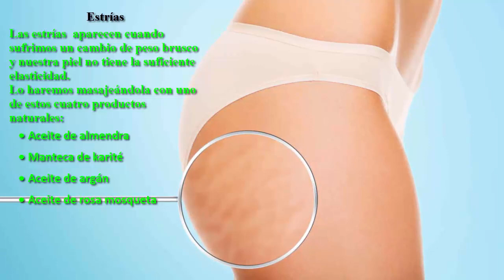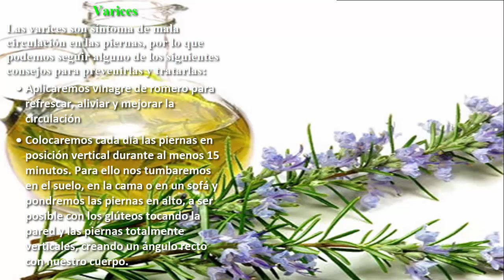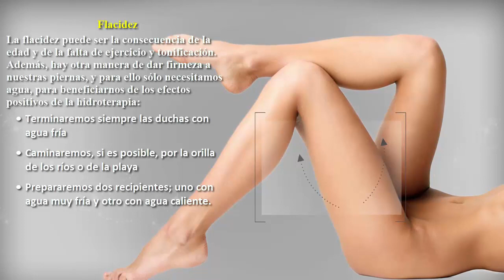Tips para embellecer tus piernas naturalmente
Las piernas son una de las partes más atractivas de la mujer, pero también requieren que las cuidemos adecuadamente y tratemos de manera natural los problemas más habituales, no sólo por una cuestión estética, sino también porque tienen que ver con nuestra salud: celulitis, estrías, flacidez, sobrepeso, varices, etc.
Consejos generales
Lo más importante es empezar por la alimentación:
• Evitaremos las grasas perjudiciales en nuestra dieta: grasas trans, fritos, bollería, comida basura, embutidos, lácteos de alto contenido graso, etc.
• Limitaremos el consumo de azúcar blanco y sal refinada
• No abusaremos de las harinas refinadas
• Evitaremos el consumo de alcohol
Ejercicio semanal
Es importante realizar ejercicio diariamente, pero si nos es imposible, buscaremos la manera de realizarlo al menos tres veces por semana. Lo más beneficioso para nuestras piernas es:
• Caminar
• Correr
• Subir y bajar escaleras
• Natación
• Ciclismo
Celulitis
La celulitis es uno de los problemas más habituales, y suele aparecer en los muslos, las pantorrillas, encima de las rodillas y los glúteos. Con el tiempo puede empeorar si no la tratamos, por lo que conviene tomar medidas lo antes posible.

Estrías
Las estrías aparecen cuando sufrimos un cambio de peso brusco y nuestra piel no tiene la suficiente elasticidad.
Lo haremos masajeándola con uno de estos cuatro productos naturales:
• Manteca de karité
• Aceite de argán
• Aceite de rosa mosqueta
Estos aceites los podemos aplicar al salir de la ducha, sin secarnos con la toalla, un momento en el que los poros de la piel están bien abiertos y absorben mejor estos productos.
Varices
Las varices son síntoma de mala circulación en las piernas, por lo que podemos seguir alguno de los siguientes consejos para prevenirlas y tratarlas:
• Aplicaremos vinagre de romero para refrescar, aliviar y mejorar la circulación
• Colocaremos cada día las piernas en posición vertical durante al menos 15 minutos. Para ello nos tumbaremos en el suelo, en la cama o en un sofá y pondremos las piernas en alto, a ser posible con los glúteos tocando la pared y las piernas totalmente verticales, creando un ángulo recto con nuestro cuerpo.
Flacidez
La flacidez puede ser la consecuencia de la edad y de la falta de ejercicio y tonificación. Además, hay otra manera de dar firmeza a nuestras piernas, y para ello sólo necesitamos agua, para beneficiarnos de los efectos positivos de la hidroterapia:
• Terminaremos siempre las duchas con agua fría
• Caminaremos, si es posible, por la orilla de los ríos o de la playa
• Prepararemos dos recipientes; uno con agua muy fría y otro con agua caliente.
El sobrepeso, que afecta a diferentes partes del cuerpo, debe combatirse sobre todo desde dentro, con la alimentación, y desde fuera, con el ejercicio, Además, hay algunos alimentos que nos ayudarán a bajar de peso más rápidamente:
• Espirulina
• Limón
• Fucus
• Té
• Jengibre
• Apio
• Piña
• Sandía